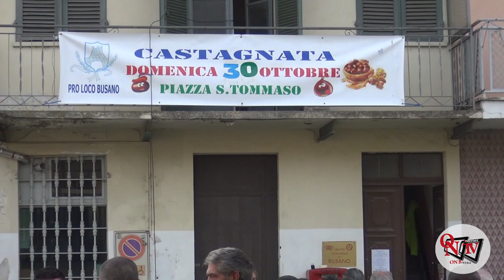BUSANO - Castagnata e Fricioi per un pomeriggio in allegria